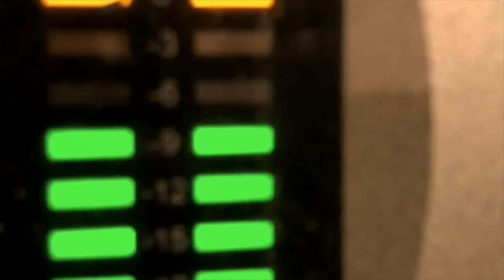Heavyweight Dub & Reggae Loops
Loopmasters present Heavyweight Dub and Reggae – a cast-iron collection of dope filled dub samples for your next soundclash!
Heavyweight Dub & Reggae solidly begins with the heavy Dub foundation created by the legendary King Tubby in the 1970s where the control room, mixer and equipment become another instrument and a means to create fresh new sounds for the dance. Heavyweight Dub & Reggae takes this concept and brings into modern day Soundsystem culture; EDM, Electronic and almost any genre of music looking for add depth and weight to their overall sound!